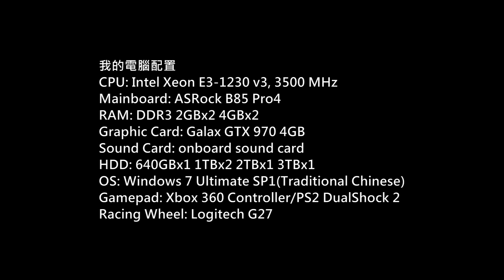Euro Truck Simulator 2 ProMods v1.95 Gameplay P.64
Game: Euro Truck Simulator 2
Platform: PC
Gamer: hkkane
Gameplay Date: 07 July 2015
Gameplay Part.64
Note:
Version: 1.18.x
Map:
ProMods v1.95
Poland Rebuilding v1.96
Rusmap v1.5
(Plock - Bydgoszcz)